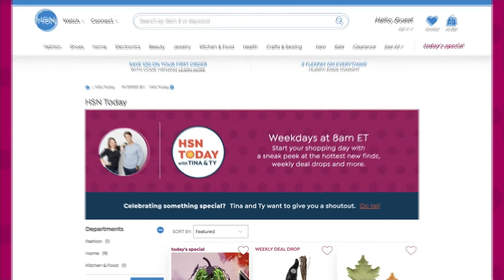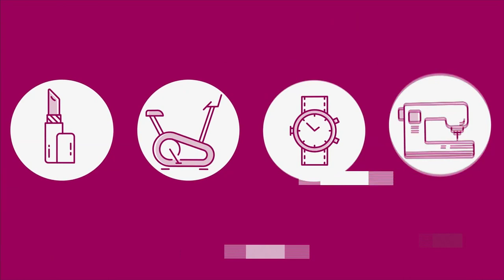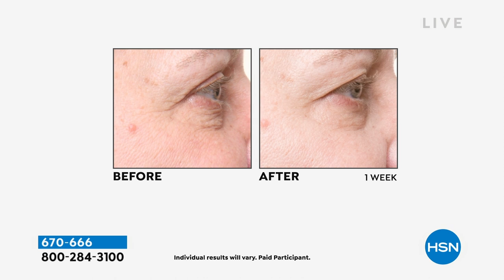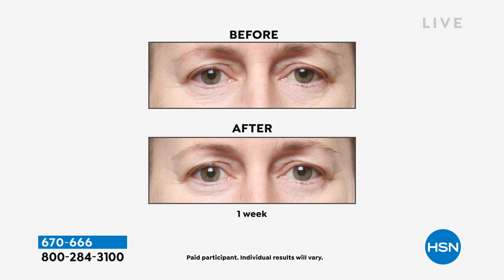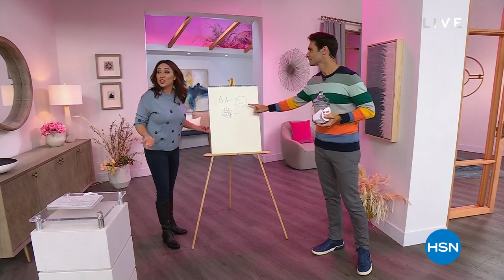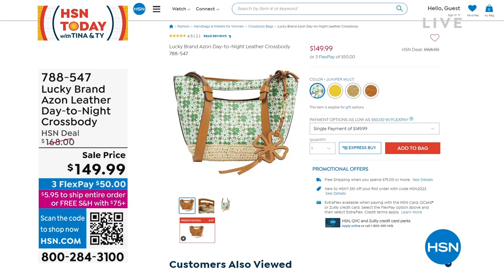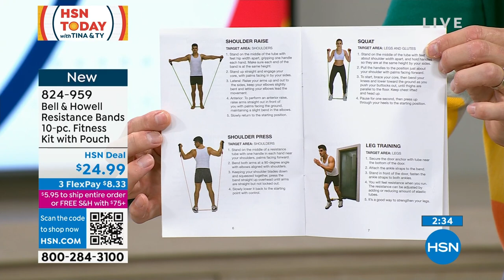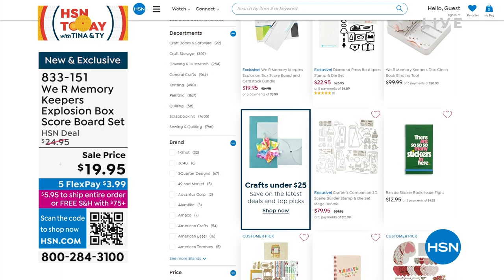HSN | HSN Today with Tina & Ty 02.15.2023 - 08 AM